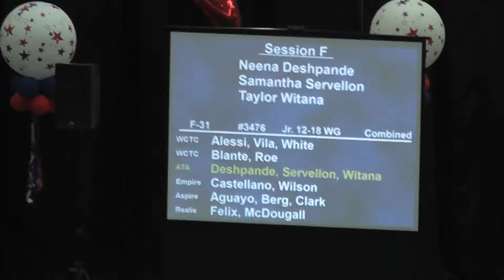Neena, Taylor and Sam Combined Regionals 2017